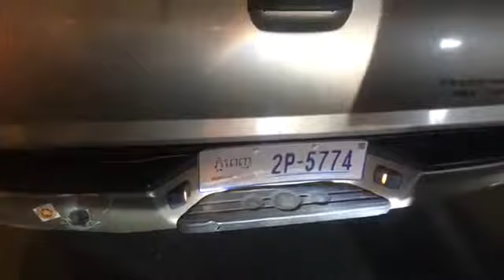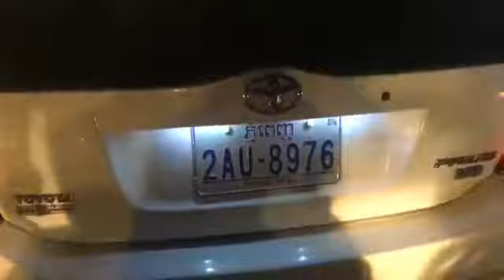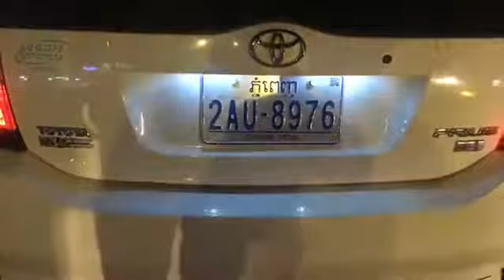គ្រាន់បើមែន បើករថយន្តបុកគេពីក្រោយហើយចង់ទារសំណង់ទៀត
រថយន្តហាយប្រ៊ីត ប៉ះជាមួយតាកូម៉ា ខូចខាតបន្តិចបន្តួចជជែកគ្នាមិនត្រូវស្ទះពេញផ្លុវ271 សង្កាត់ស្ទឹងមានជ័យ ខណ្ឌមានជ័យ រាជធានីភ្នំពេញ។